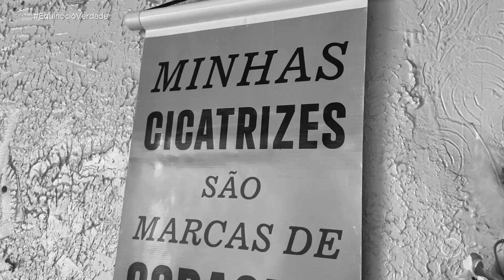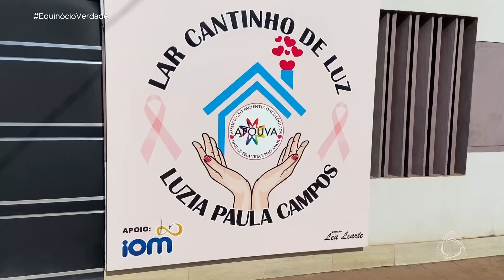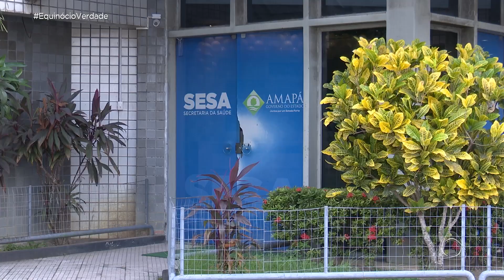Equinócio Verdade - Realidade do TFD no Amapá